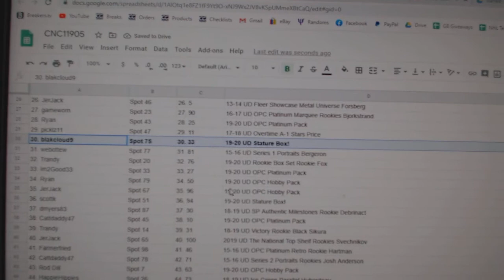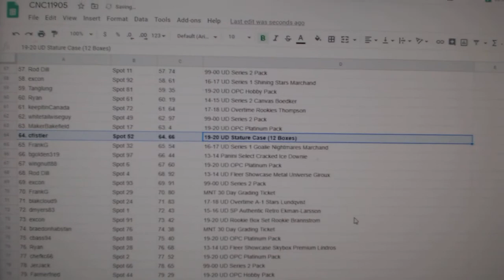C&C High End Stature Case Chancer Hockey Break - C&C GB #11,905